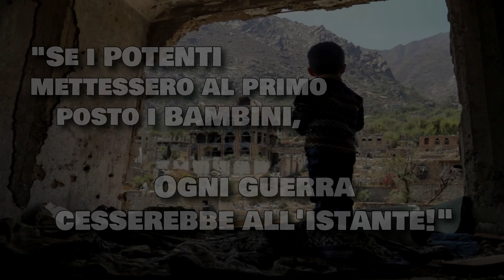GIROTONDO Fabrizio De Andrè COVER SERGIO